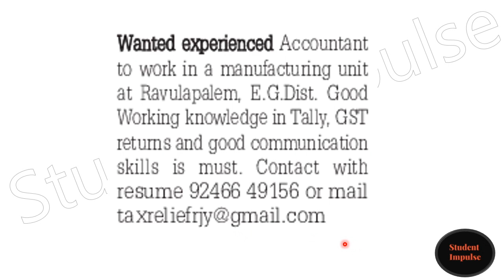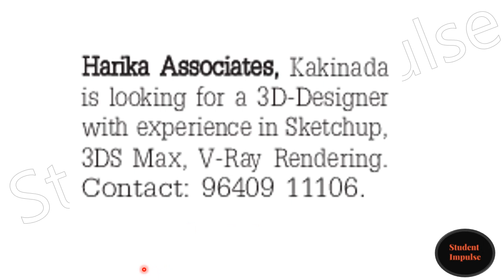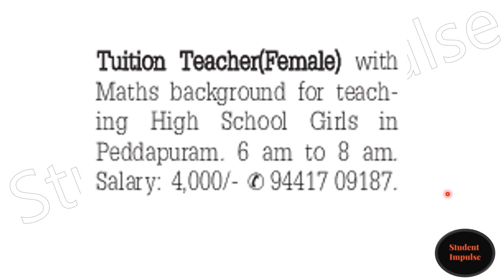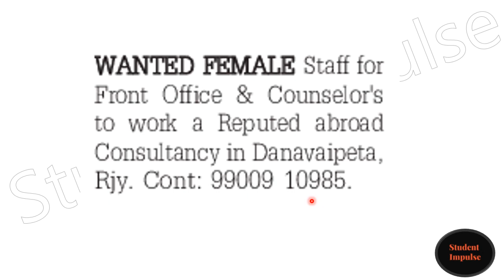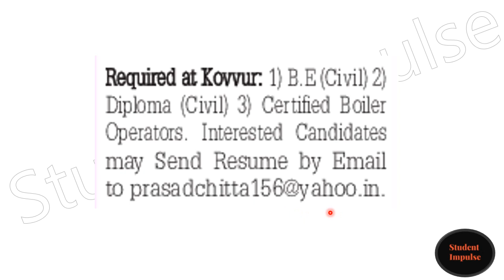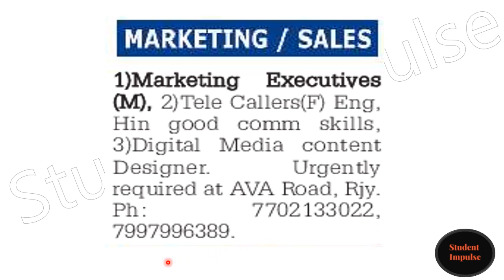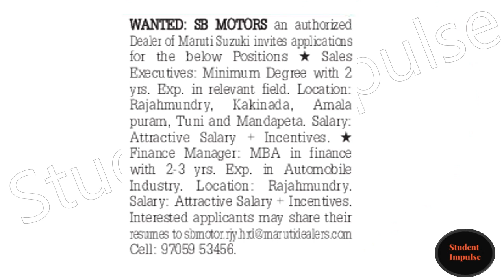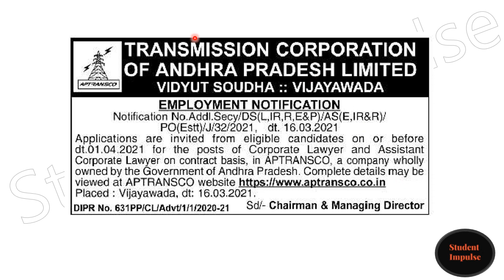KKD Jobs | RJY Jobs | East Godavari Jobs | Part 2